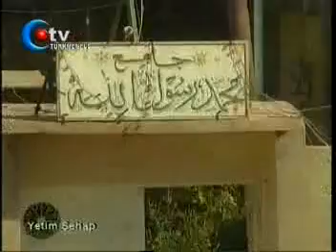yetim sahap4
قدمت تمثيلية ( يتيم شهاب -- شهاب اليتيم ) من شاشة تلفزيون توركمت أيلى وهى من أخراج آيدن قصاب .